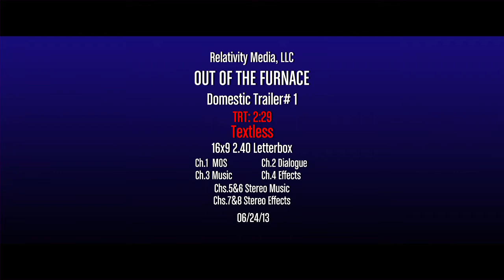Out of Furnace ( 6 December 2013)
Out of the Furnace (2013)
 116 min  -  Drama | Thriller  -  6 December 2013 (USA)

When Rodney Baze mysteriously disappears and law enforcement fails to follow through, his older brother, Russell, takes matters into his own hands to find justice.

Director: Scott Cooper
Writers: Brad Ingelsby, Scott Cooper
Stars: Christian Bale, Casey Affleck, Zoe Saldana